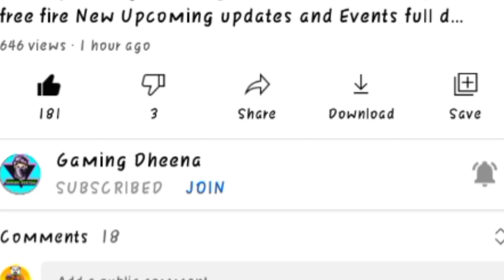Rampage New Dawn Event Free Fire Full Details | how to claim all Free Rewards Rampage Event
RAMPAGE NEW DAWN - CONFIGURACIÓN
PERFECTA para SAMSUNG
A3,A5 A6,A7,J2,J5,J?,S5,S6,S 7,S9.AI0,A20,A30,A 50,A70 /
FREEFIRE

IN THIS VIDEO, I EXPLAINE0 ABOUT RAMPAGE 3.0 (NEW
DAWN) EVENT IN FREE FIRE. HOW TO CLAIM FREE
REWARDS FROM RAMPAGE NEW EVENT.
FREE RAMPAGE JUNE 2021I EVENT REWARDS ARE BLACK
TORTOISE BUNDLE, RAMPAGE THEMED SKATEBOARD SKIN,
HELMET, PARANG & PARACHUTE SKIN
AND MANY OTHER REWARDS ARE G0ING TO ARRIVE IN
DIAMONO SPENDING EVENT.